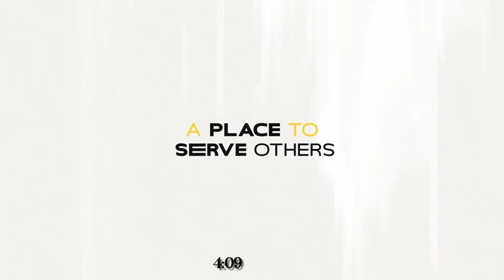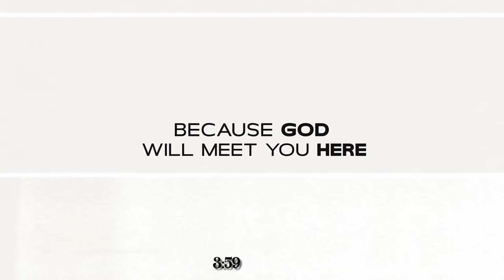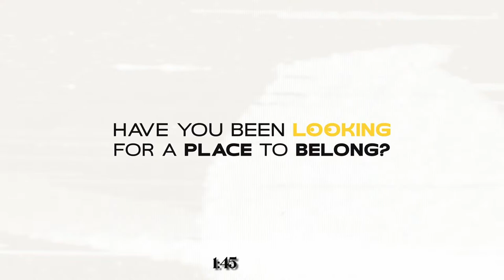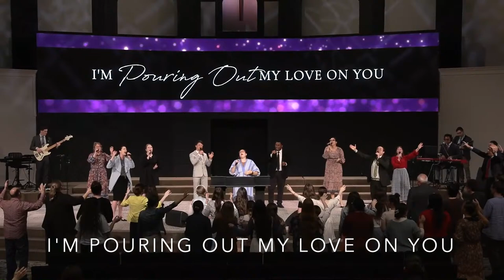Midweek Service | Youth Pastors Ministering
Midweek Service